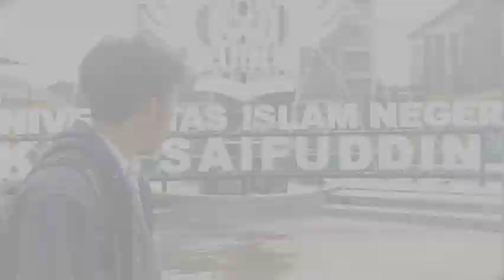[Robi Mahmud] Juara 1 Lomba Video Kreatif Milad ADIKSI